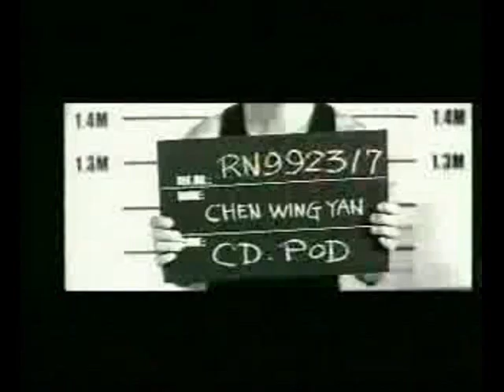Andy Lau & Tony Leung - Infernal Affairs [ 無間道 ]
Artist: Andy Lau [ 劉德華 ] & Tony Leung [ 梁朝偉 ]
MV: Infernal Affairs [ 無間道 ] (Cantonese Version)
Movie Theme: Infernal Affairs[ 無間道 ]